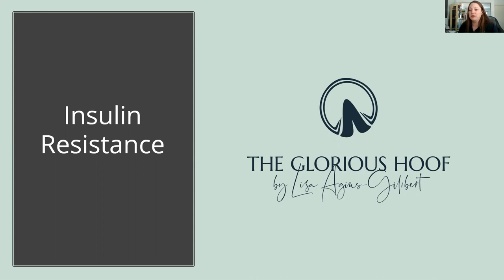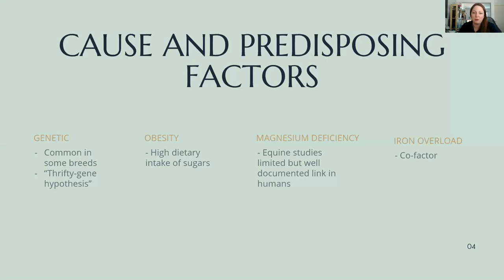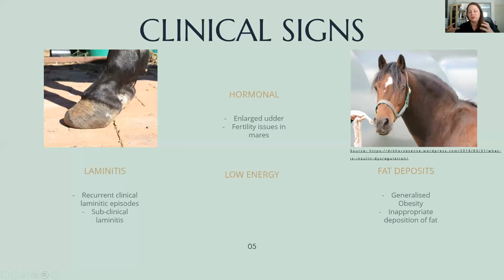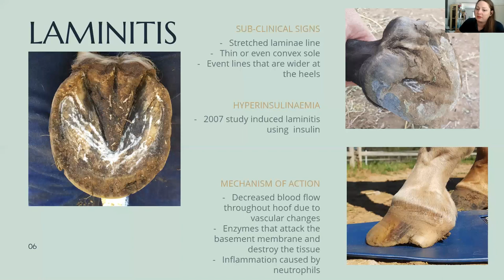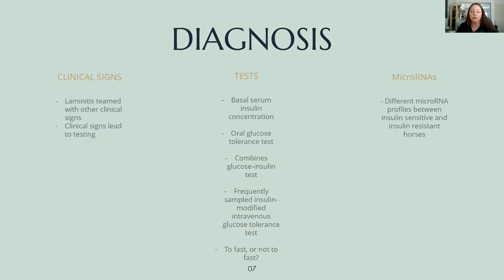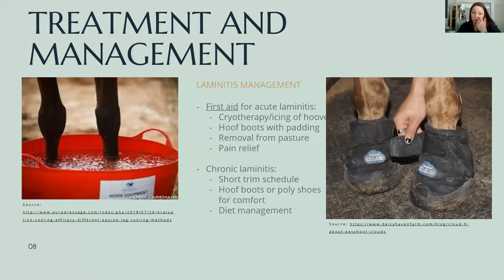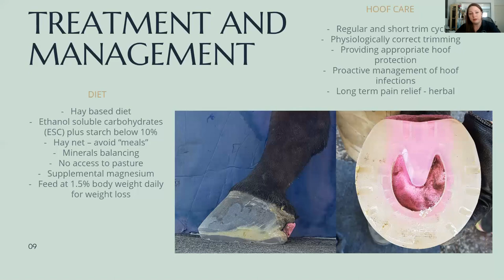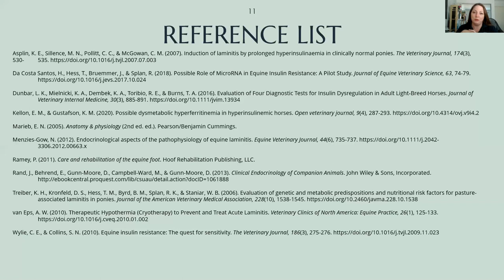Insulin Resistance in Horses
In which I go through the basics of Insulin Resistance.

Journal Article or Book References:

Asplin, K. E., Sillence, M. N., Pollitt, C. C., & McGowan, C. M. (2007). Induction of laminitis by prolonged hyperinsulinaemia in clinically normal ponies. The Veterinary Journal, 174(3), 530- 535.

Da Costa Santos, H., Hess, T., Bruemmer, J., & Splan, R. (2018). Possible Role of MicroRNA in Equine Insulin Resistance: A Pilot Study. Journal of Equine Veterinary Science, 63, 74-79.

Dunbar, L. K., Mielnicki, K. A., Dembek, K. A., Toribio, R. E., & Burns, T. A. (2016). Evaluation of Four Diagnostic Tests for Insulin Dysregulation in Adult Light‐Breed Horses. Journal of Veterinary Internal Medicine, 30(3), 885-891.

Kellon, E. M., & Gustafson, K. M. (2020). Possible dysmetabolic hyperferritinemia in hyperinsulinemichorses. Open veterinary journal, 9(4), 287-293.

Marieb, E. N. (2005). Anatomy & physiology(2nd ed. ed.). Pearson/Benjamin Cummings.

Menzies-Gow, N. (2012). Endocrinological aspects of the pathophysiology of equine laminitis. Equine Veterinary Journal, 44(6), 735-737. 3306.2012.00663.x

Ramey, P. (2011). Care and rehabilitation of the equine foot. Hoof Rehabilitation Publishing, LLC.

Rand, J., Behrend, E., Gunn-Moore, D., Campbell-Ward, M., & Gunn-Moore, D. (2013). Clinical Endocrinology of Companion Animals. John Wiley & Sons, Incorporated.

Treiber, K. H., Kronfeld, D. S., Hess, T. M., Byrd, B. M., Splan, R. K., & Staniar, W. B. (2006). Evaluation of genetic and metabolic predispositions and nutritional risk factors for pasture- associated laminitis in ponies. Journal of the American Veterinary Medical Association, 228(10), 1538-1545.

van Eps, A. W. (2010). Therapeutic Hypothermia (Cryotherapy) to Prevent and Treat Acute Laminitis. Veterinary Clinics of North America: Equine Practice, 26(1), 125-133.

Wylie, C. E., & Collins, S. N. (2010). Equine insulin resistance: The quest for sensitivity. The Veterinary Journal, 186(3), 275-276.